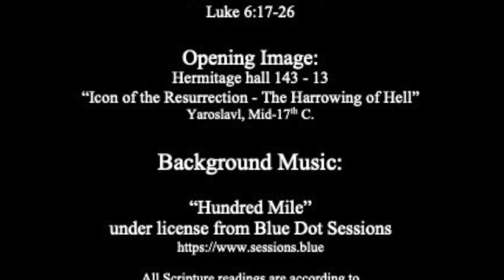Not For This Life Only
A sermon on the readings for the 6th Sunday after the Epiphany, Year C:

Jeremiah 17:5-10
Psalm 1
1 Corinthians 15:12-20
Luke 6:17-26

The full version of this sermon was preached as a part of Sunday Eucharist at Holy Trinity Episcopal Church in South Bend, Indiana on February 13, 2022.